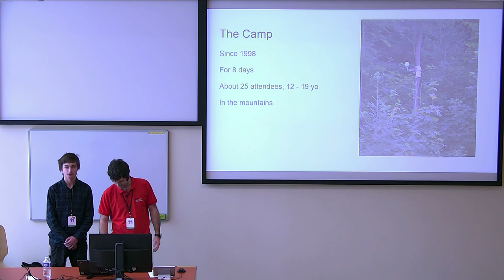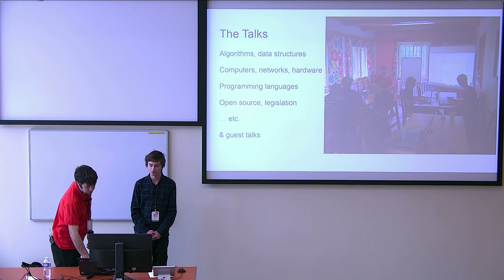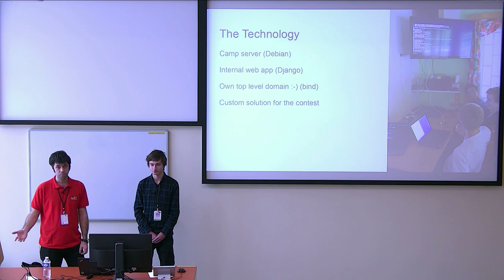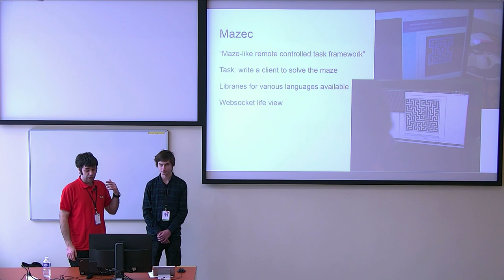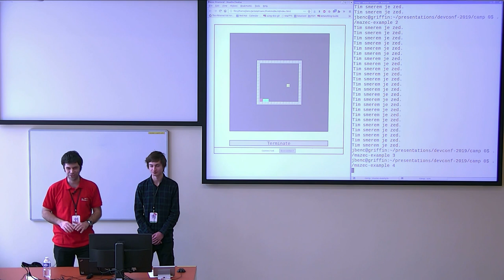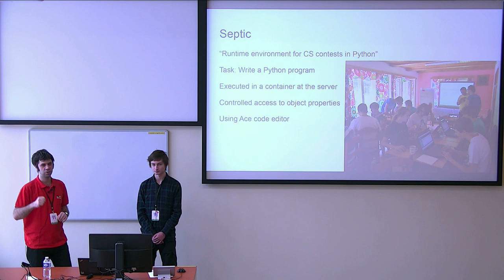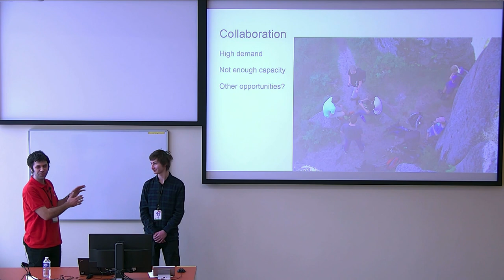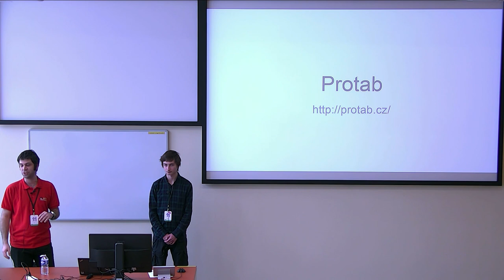Teaching Programming to Teenagers: A Summer Camp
Presentation name: Teaching Programming to Teenagers: A Summer Camp
Speakers: Jiri Benc, Marian Šámal
Description:  Each summer, we take a group of teenagers and spend a week in mountains, teaching them programming. The camp has been going on for 20 years. We'd like to share our experiences. What have we learned? How to do such camp in a way accessible to teenagers? Can I join, or even hold my own camp? And what technologies to use?

The answer to the last question is simple: open source, of course. During the past years, we've even started developing our own tools. Let's grab them from Github and have some fun.

The talk is open to anyone, whether you're working in education or not. Come to get some inspiration. And give some, if possible – we want to learn from you and hope for a nice discussion.